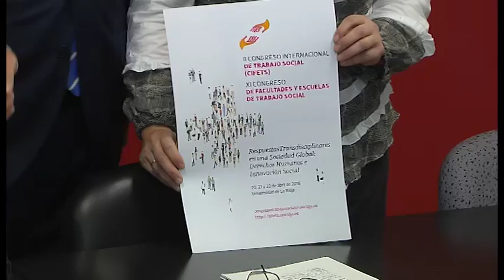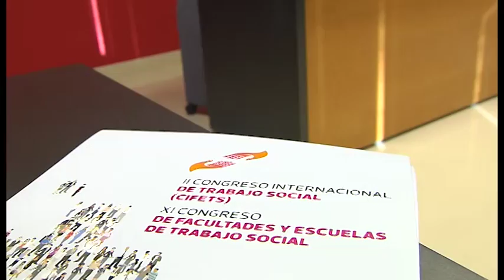II Congreso Trabajo Social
La Universidad de La Rioja (UR) acogerá el II Congreso Internacional de Trabajo Social (CIFETS) que, del 20 al 22 de abril de 2016, girará en torno a 'Respuestas transdisciplinares en una sociedad global: Derechos Humanos e Innovación Social'.